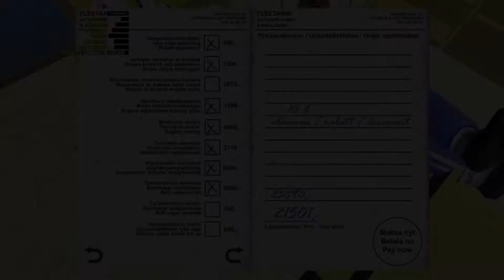My Summer Car, новые диски, новый цвет.